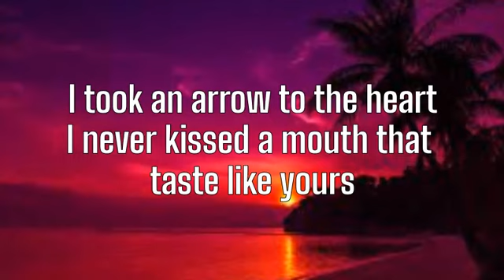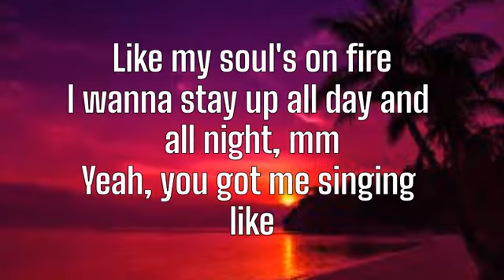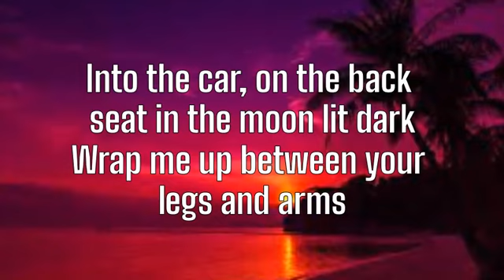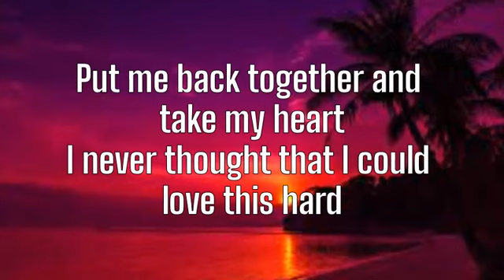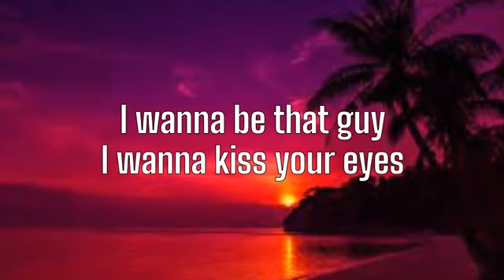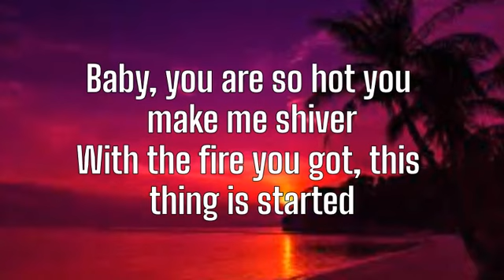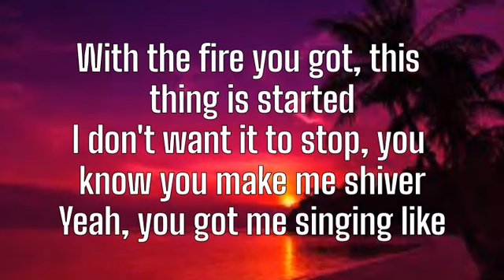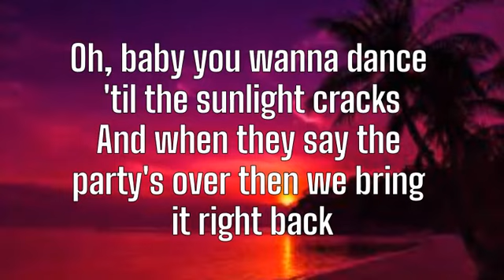Shivers - Ed Sheeran (Lyrics)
⤵ Suggest a song in the comments sections
Lyrics ˇˇˇˇˇˇ